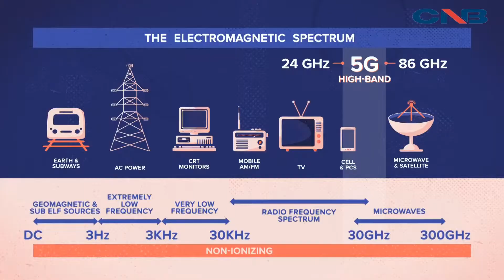ডিসেম্বরে পরীক্ষামূলকভাবে ৫-জি চালু: টেলিযোগাযোগমন্ত্রী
রাজধানী ঢাকায় আগামী ডিসেম্বর মাসের কোনো একদিন  পঞ্চম প্রজন্মের ইন্টারনেট সেবা (৫-জি) পরীক্ষামূলকভাবে চালু হবে। সেটা হতে পারে ১২ ডিসেম্বর ডিজিটাল বাংলাদেশ দিবসে। অথবা ১৬ ডিসেম্বর বিজয় দিবসে। সরকারি মুঠোফোন অপারেটর টেলিটক পরীক্ষামূলকভাবে এই ৫-জি সেবা চালু করবে।
ডাক ও টেলিযোগাযোগমন্ত্রী মোস্তাফা জব্বার আজ শনিবার ৫-জি নিয়ে এক আলোচনা সভায় এ কথা জানিয়েছেন। ‘৫-জি ইকোসিস্টেম ইন বাংলাদেশ অ্যান্ড আপকামিং টেকনোলজিস’ শীর্ষক এই অনলাইন আলোচনা সভার আয়োজন করে টেলিকম রিপোর্টার্স নেটওয়ার্ক বাংলাদেশ-টিআরএনবি।
অনুষ্ঠানে প্রধান অতিথি মোস্তাফা জব্বার বলেন, এ বছর টেলিটক ৫-জি সেবা পরীক্ষামূলকভাবে শুরু করবে। আগামী বছর তা সম্প্রসারণ করবে। আগামী ডিসেম্বরের মধ্যে অন্য মুঠোফোন অপারেটরদের জন্য ৫-জি তরঙ্গ নিলাম করা হবে। ফলে আগামী বছর অন্যান্য অপারেটরও ৫-জি চালু করতে পারবে।
অবশ্য খুব দ্রুতই সারা দেশে ৫-জি ছড়িয়ে দেওয়া হবে, বিষয়টি তেমন নয় বলে জানান টেলিযোগাযোগমন্ত্রী। তিনি বলেন, ৫-জি সেবা বেশি কাজে লাগবে ব্যবসা-বাণিজ্য ও শিল্পকারখানায়। সেদিকেই নজর বেশি থাকবে।
পাঁচটি বিশেষ অর্থনৈতিক অঞ্চল শিল্পকারখানায় ৫-জি সেবা দেওয়ার জন্য বিটিসিএলকে তৈরি থাকতে বলা হয়েছে বলেও জানান মন্ত্রী।